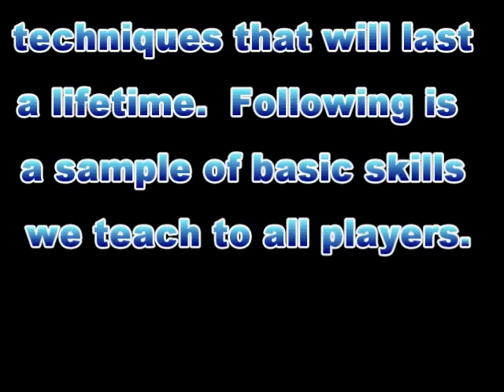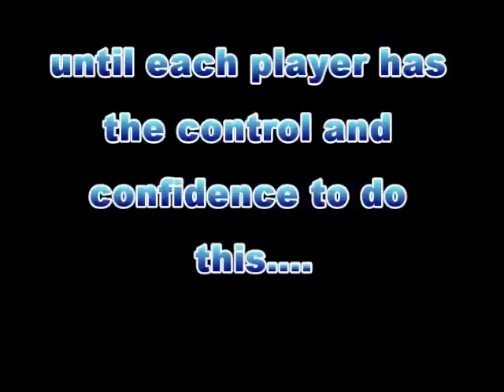First Touch Training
The full length digital DVD is now available for sale and download